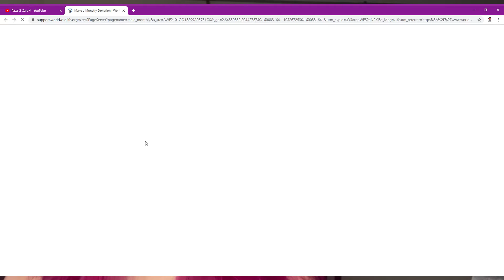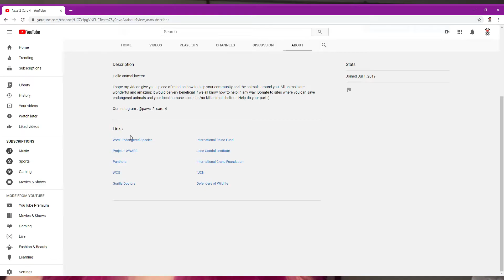16 Ways You Can Help Animals From Going Extinct!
Hey animal lovers!

My name is Aquarie Doyle, my purpose in YouTube is to spread awareness about animals with educational videos! This will later help me and my team open up an animal/pet rescue center. Above are all the links to go and donate money to for certain organizations (I also have all of these links in the about page on here), and above that is the link to see what events are going on near you with the U.S. Humane Society. Thank you for your time and patience with me and my team and thank you for taking the time out of your day to watch this video! I do want to also say that I am not a professional by any means so please, do your own research as well :)